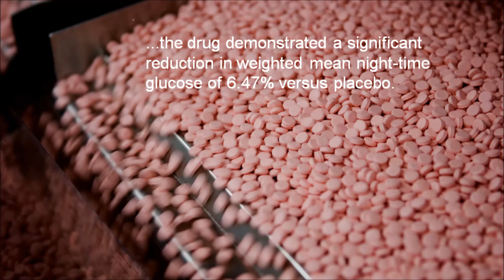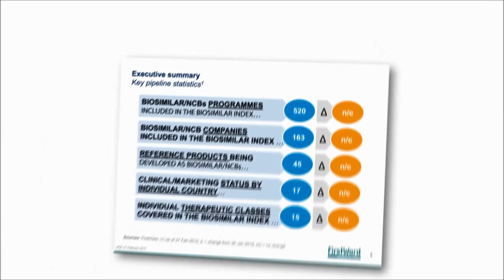FirstWord Pharma Daily News Round-Up Video for May 18, 2016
The FirstWord Pharma Daily News Round-Up Video gives a recap of the latest pharmaceutical and biotechnology news. Stay abreast of the key industry news each day. Today's video highlights include Novartis, AstraZeneca, Lynparza, Oramed Pharmaceuticals, Coherus BioSciences, AbbVie, Humira and ribociclib.